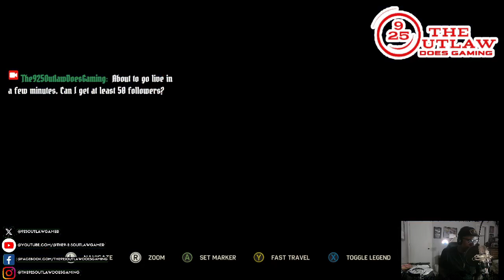NEW!!! "Let's Play! Classic: MAD MAX Gaming Livestream Walkthrough Ep. 019" (MAD MAX)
Hey Fellow Outlaws...

It's been FIVE LONG MONTHS since I've last played "MAD MAX" from Warner Bros. Interactive and Avalanche Studios due to the fact I felt like I got stuck in the game, didn't know where to quite navigate around the huge expanse. I almost felt like giving up, but NO WAY!!! I've decided to give it a SECOND CHANCE, and it's back to Gastown with the return of "LET'S PLAY! CLASSIC" featuring "Mad Max" on The 9-2-5 Outlaw Does Gaming YouTube/twitch channel.

So grab a drink, grab a snack, and join me on the long, dangerous road through the vast wastelands with this "Let's Play! of "Mad Max"!